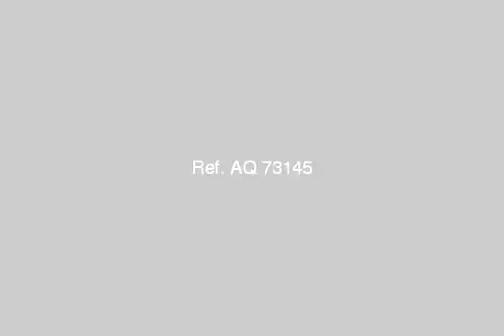Apartment For Sale In Sidi Bishr Alexandria - mlseg.com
Apartment For Sale In Sidi Bishr Alexandria شقة بالأسكندرية سيدى بشر ش الطفولة السعيدة الدور الثالث عشر عمارة 15دور 120م أمام البحر مباشرة تشطيب سوبر لوكس عداد مياه ونور مطلوب 220000 قابل للتفاوض المالك / / - ش الطفولة - Egypt Real Estate | Alexandria | Sidi Bishr | Apartment For Sale